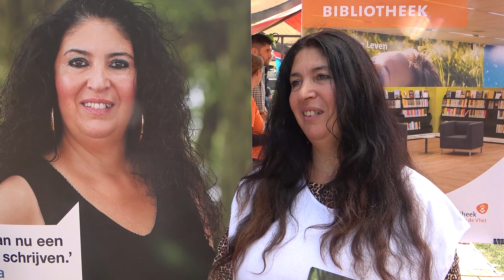Ik Doe Mee, Cultuurfestival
Leyla Beers is het Rijswijkse gezicht van "Doe Weer Mee", een project van het Taalhuis van de Bibliotheek aan de Vliet. Zij heeft sinds kort weer vreugde in het leven nadat zij weer de schoolbanken van het ROC Mondriaan is ingegaan om zich verder te ontwikkelen. Leyla had lange tijd last van het feit dat zij niet goed kon lezen en schrijven waardoor zij zich afsloot van de buitenwereld en steeds eenzamer werd. Inmiddels doet Leyla weer volop mee...